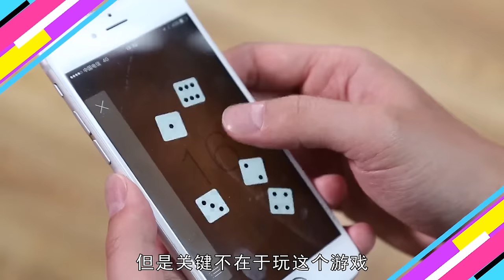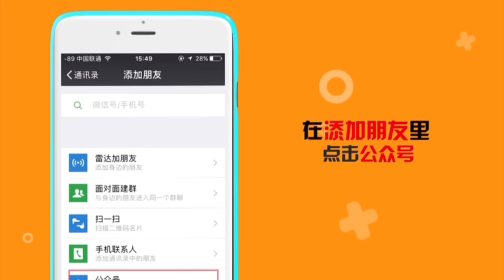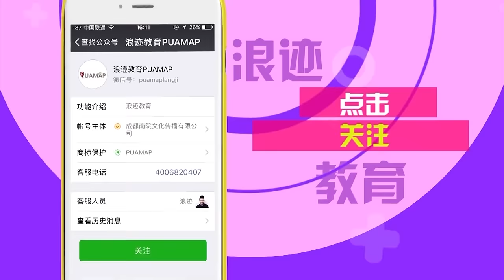玩了这些游戏,我对她动手动脚她居然很开心 把妹地图第七十一集